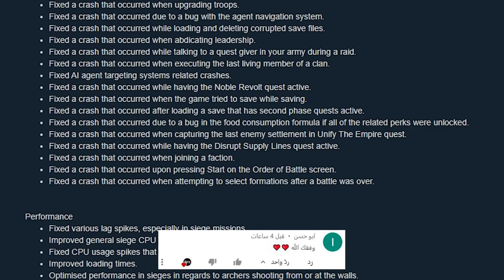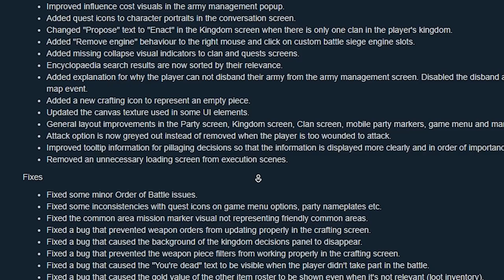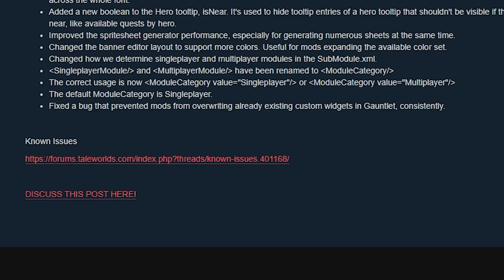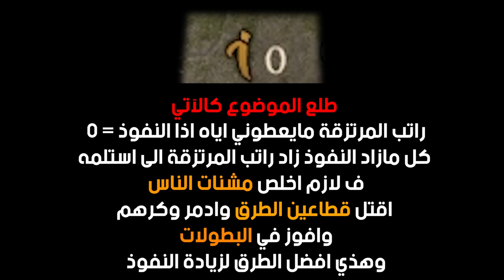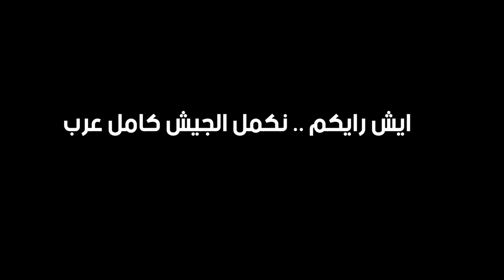حرب العصابات(مع التحديث الرهيب 1.8) 😱🔥 #7 شرح وتختيم ماونت اند بليد بانرلورد || BANERLORD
0:00 ادعمني بلايك + رأيك في الكومنت + فعل جرس التنبيهات 🔔
25:00 صل ع رسول الله
▼▼▼▼▼الدعم المادي ▼▼▼▼▼
داعمين القناة عن طريق البايبال :
HUNTER VILLAGE
iMohammed
K20
 Zayed al braiki
 Nayif Ali
 Hisham Hakami
Alwaleed Almutairi